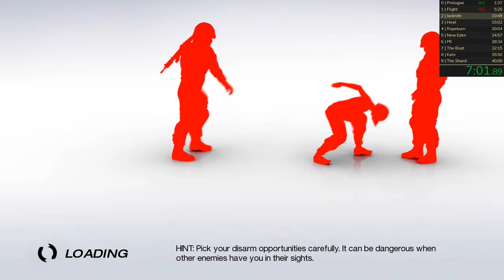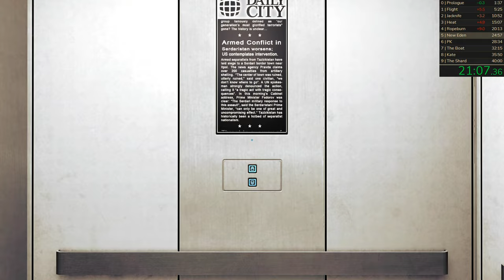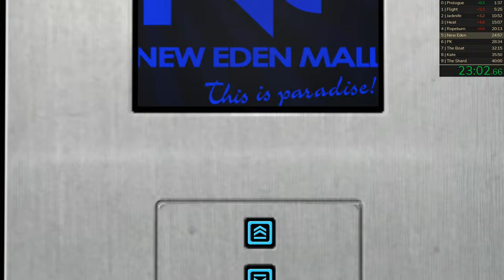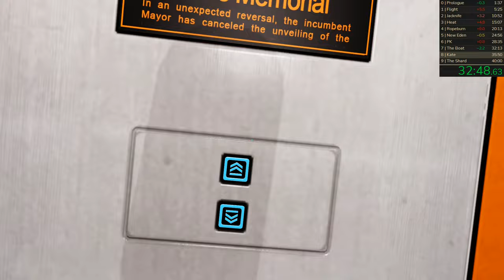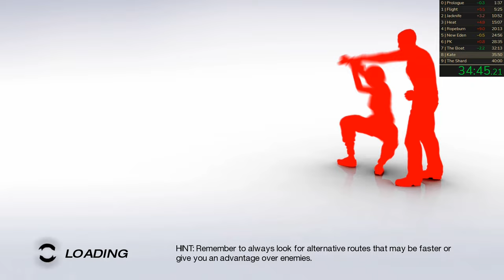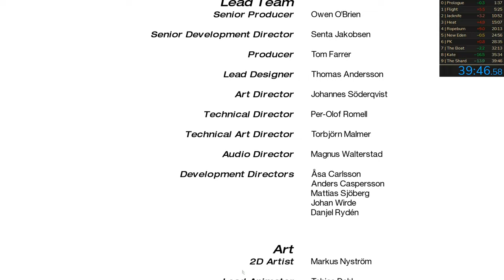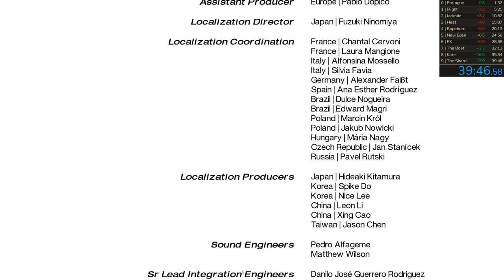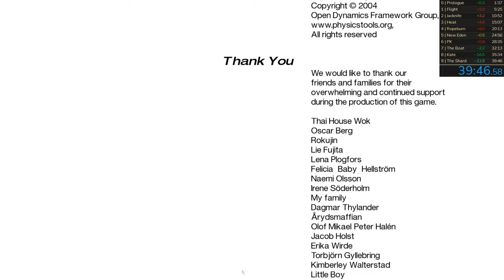Mirror's Edge Glitchless World Record Speedrun | 39:46.58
I couldn't be happier with this run :)

Check out the leaderboard below to join the Mirror's Edge speedrunning community Discord server.

There you can also find the full Glitchless category rules, Mirror's Edge resources, and get help from other runners.

RTA 42:22.15
SoB 39:18.26 as of recording